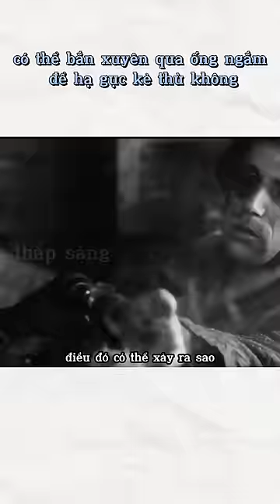có thể bắn xuyên qua ống ngắm để hạ gục kẻ thù không | thắp sáng